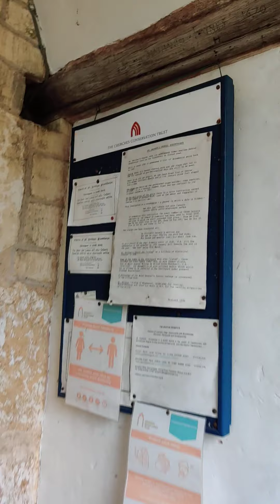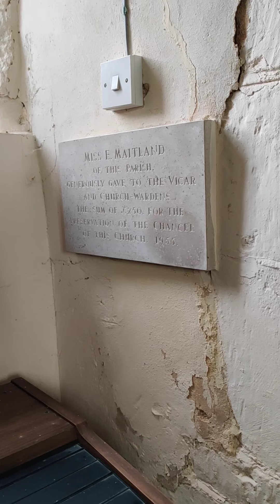Looking Around St Swithun's Brookthorpe, Gloucestershire